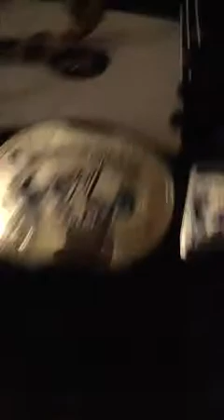The Jaylen Watkins show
Wrestling match : HHH vs. Kane